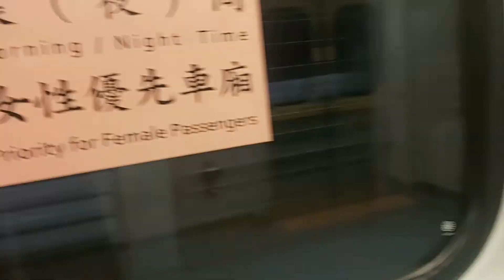4107次羅東發車經由宜蘭線開往樹林的EMU802+EMU801車王微笑號區間車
111/9/6瑞芳站6:26分拍攝4107次羅東發車經由宜蘭線開往樹林的EMU802+EMU801車王微笑號區間車